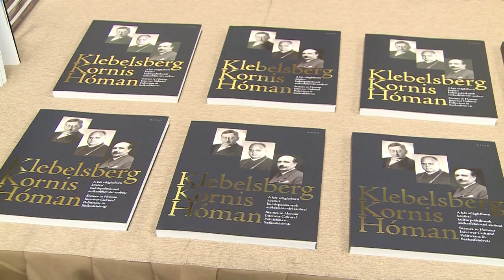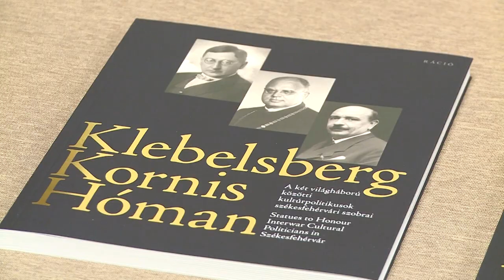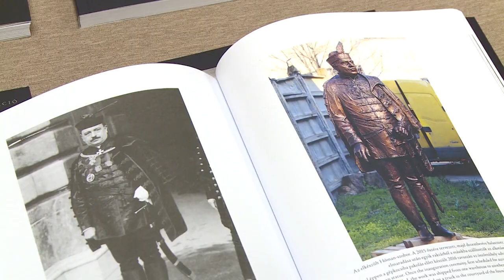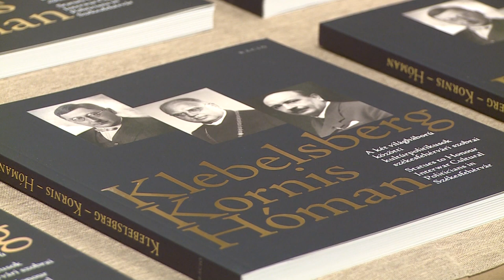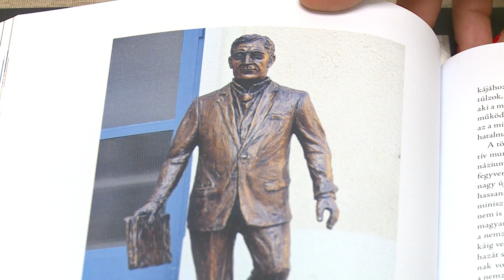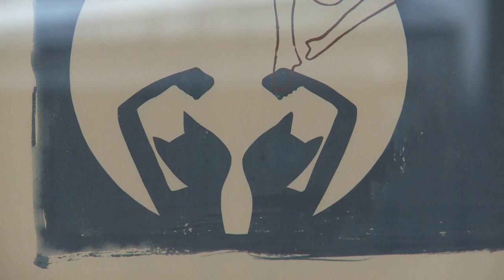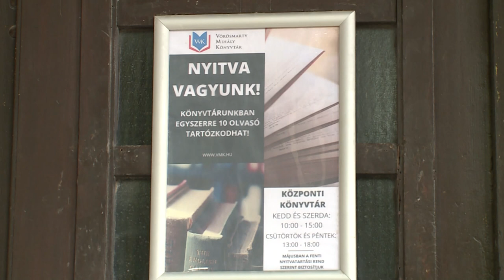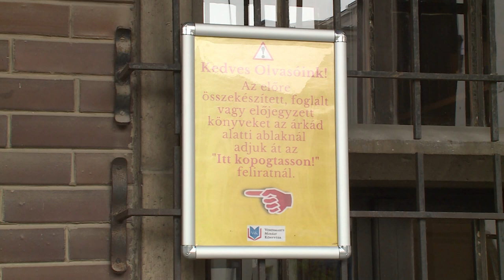210608 Paletta magazin